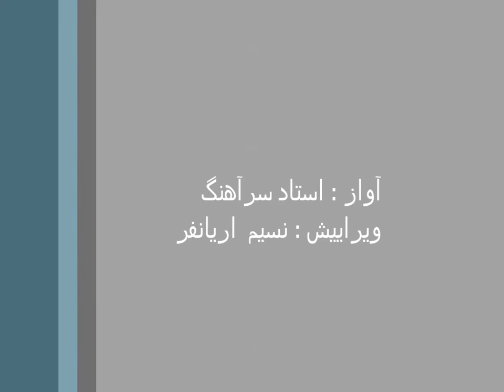Ustad Sarahang Kasse lezat e sajda fahmida basha استاد سرآهنگ - کسی لذتی سجده فهمیده باشد